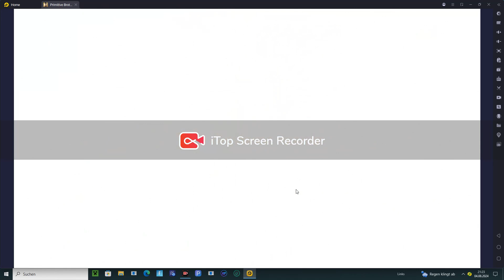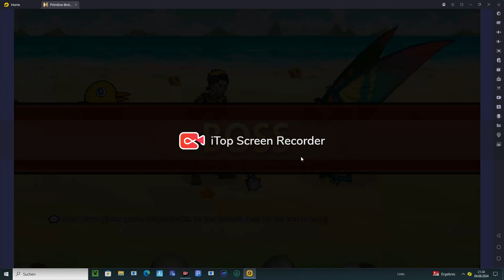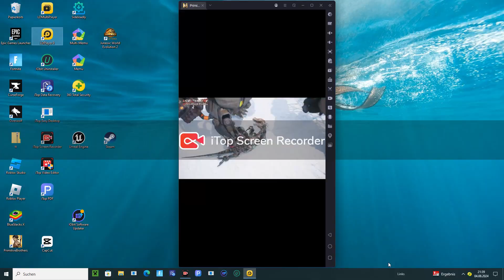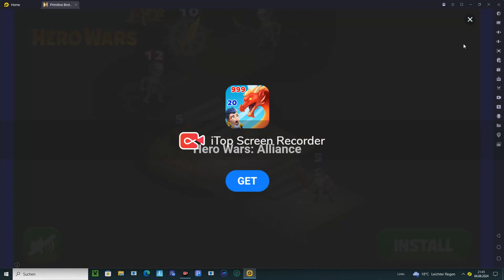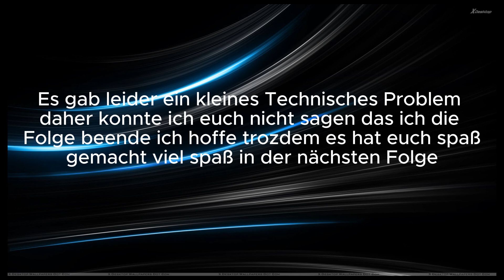Primitive Brothers Folge 2: Wir erreichen die Küken Evoulution und bauen unsere Hütte